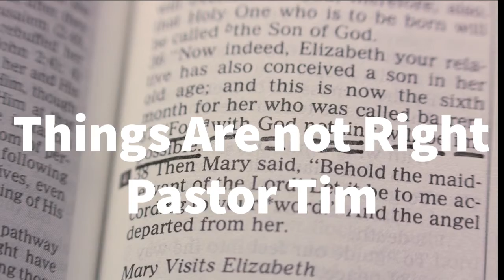This Sunday Church Service Playlist 9/27/2020 Pastor Tim Things are not Right Nehemiah 1:1-4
Pastor Tim This Sunday Church Service for 9/27/2020 " Things are not Right" Nehemiah 1:1-4 deals with the following key points:
1)
Pastor Tim of First baptist Church of Crystal River Florida does a wonderful job of explaining Gods word on " Things are not Right" Nehemiah 1:1-4
Pastor Tim's Sermon on " " Things are not Right" Nehemiah 1:1-4 and other weekly sermons of Gods word offer hope and encouragement from the word of God.
score is very good 100 out 100 as of 9/18/2020 for this key word search Pastor Tim This Sunday Church Service see tags